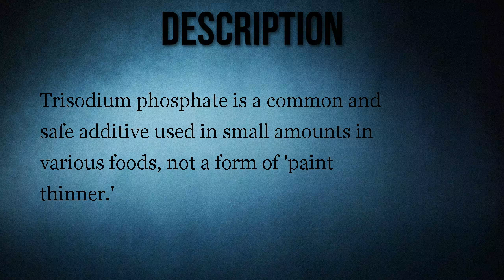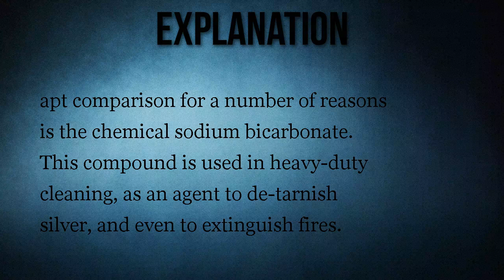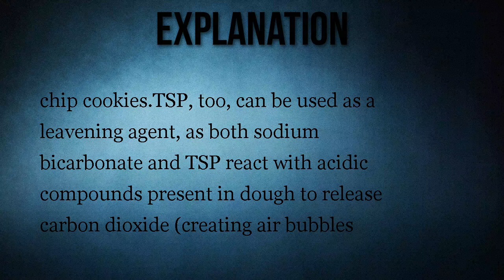Does 'Paint Thinner' Trisodium Phosphate Lurk in Cereals?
Trisodium phosphate is a common and safe additive used in small amounts in various foods, not a form of 'paint thinner.'

Popular cereals (including Lucky Charms and Cheerios) contain 'paint thinner' and pose a danger to children.